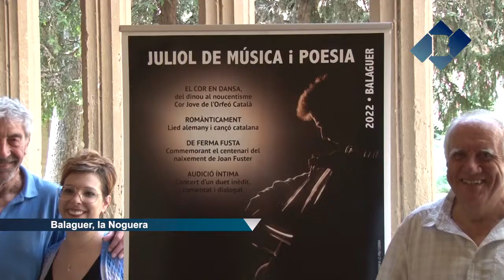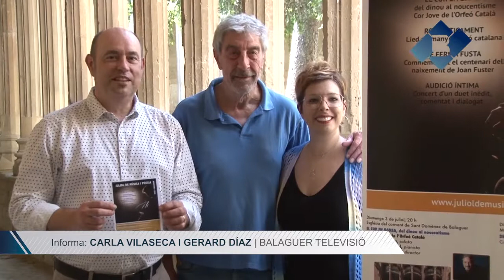Concert del Cor Jove de l'Orfeó Català amb sardanes cantades - Balaguer TV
El Cor Jove de l'Orfeó Català serà l'encarregat d'obrir el festival Juliol de Música i Poesia, que enguany arriba a l'onzena edició. Un primer concert en el que el Cor Jove estarà dirigit per Esteve Nabona, i s'acompanyarà per la Laia Armengol al Piano. L'actuació tindrà lloc a l'església gòtica de l'antic Convent de Sant Domènec el diumenge 3 de juliol a les 20h del vespre, en un espectacle que s'anomena 'El cor en dansa, del dinou al noucentisme', per repassar la producció musical catalana des de finals del segle XIX fins als anys de la Mancomunitat i la Generalitat republicana.

Es tracta d'una proposta que inclourà un repertori amb obres d'importants compositors catalans com Enric Morera, Joaquim Serra, Pérez-Moya o Manuel Oltra, amb un repertori on les més populars sardanes cantades hi tindran un especial protagonisme. Així ho ha explicat Enric Arquimbau, de Bada-Pas Iniciatives Culturals, en el marc de la presentació de l'edició d'enguany. Arquimbau ha afegit que a la segona part la sardana serà la protagonista, sumant-se d'aquesta manera a la capitaliat de la sardana de Balaguer 2022.

La presentació d'aquesta setmana ha coincidit amb la posada a la venda de les entrades per als diferents concerts, que es poden adquirir al preu de 10€ de manera anticipada, o al preu de 12€ en el mateix moment del concert. Per a la compra anticipada caldrà adreçar-se a la copisteria Manhattan, a l'estanc Sanagustín, o a la papereria l'Arlequí, a més a més del portal julioldemusicaipoesia.cat.

A la presentació s'han donat a conèixer els altres tres concerts del festival, que com cada any es duran a terme a l'antic monestir cistercenc de Santa Maria de les Franqueses. El primer d'aquests concerts anirà a càrrec del duet Romànticament, amb la soprano Ulrike Haller i el pianista Jordi Armengol, oferint obres de Schuman, Brahms o Eduard Toldrà entre d'altres. La segona proposta serà un homenatge a l'assagista Joan Fuster en motiu del centenari del seu naixement, amb l'espectacle De Ferma Fusta on dialogaran l'actriu i rapsoda Isabel Rocatti i el violoncelista Pau Codina. El festival es clourà enguany amb l'espectacle Audició Íntima, un concert de cambra on el periodista Xavier Chavarria facilitarà la intervenció del públic en un espectacle que serà comentat i dialogat.